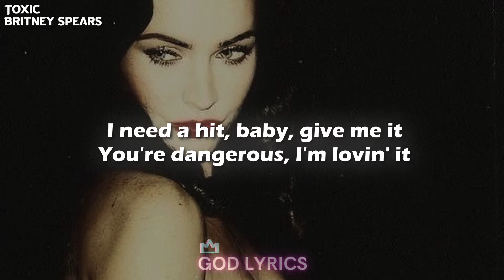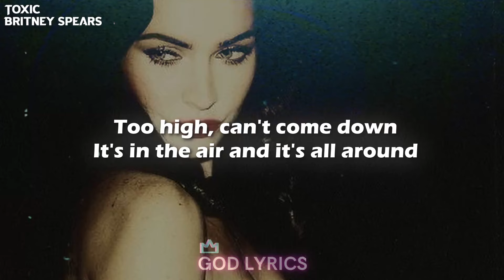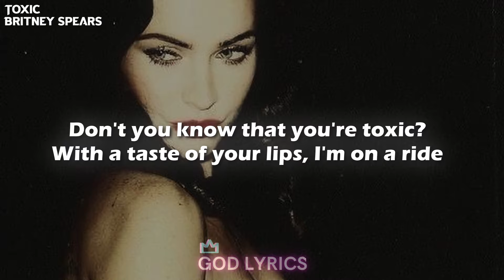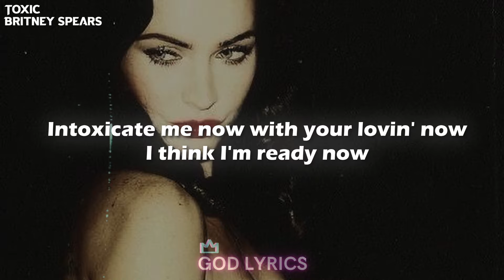Britney Spears - Toxic (Lyrics)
Britney Spears - Toxic (Lyrics) Tiktok

Lyrics

[Verse 1]
Baby, can't you see I'm callin'?
A guy like you should wear a warnin'
It's dangerous, I'm fallin'

[Verse 2]
It's gettin' late to give you up
I took a sip from my devil's cup
Slowly, it's takin' over me

[Instrumental Break]